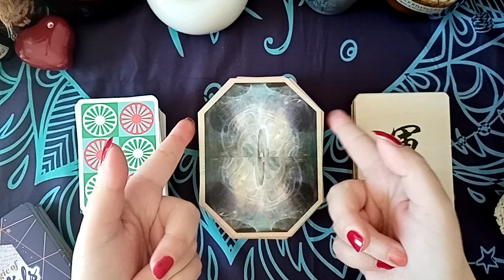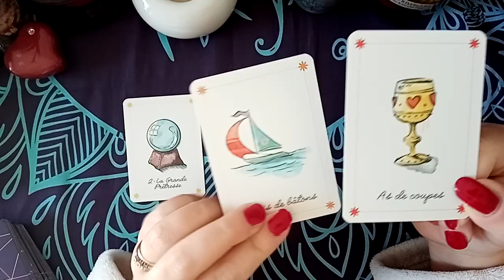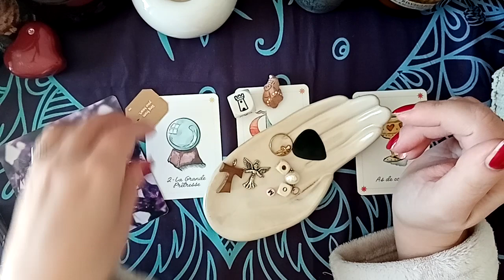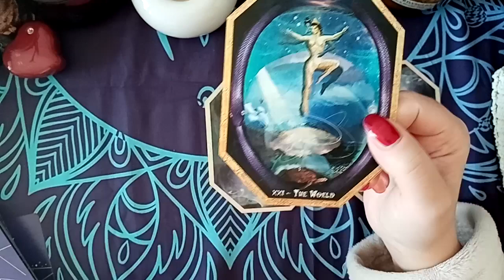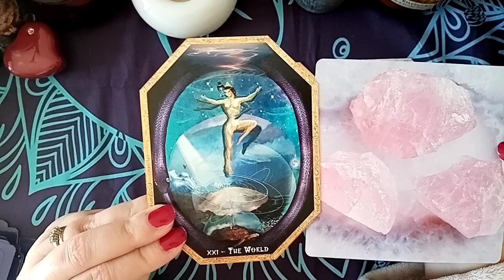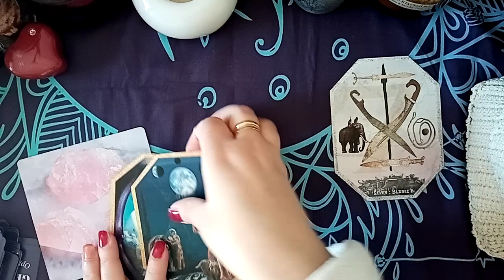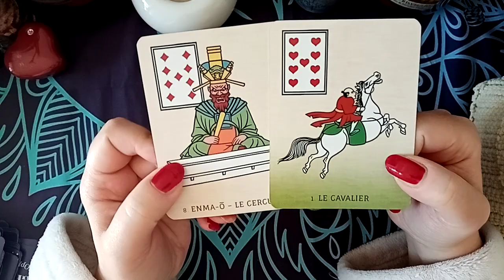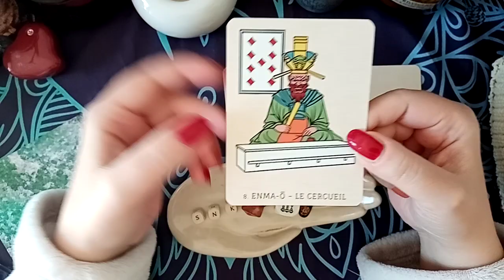🌟SCEGLI IL MAZZO!!!🌟🔮Cosa succederà questa settimana?!?🔮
Buona settimana a tutti!!!

🎃🎃🎃 Se vuoi acquistare il mio nuovo mazzo oracolo THE FALLOWEEN ORACLE clicca qui

Gruppo 1 - 01:56
Gruppo 2 - 11:30
Gruppo 3 - 23:06

Tanta gratitudine,
Semplicemente SE ❤️❤️❤️